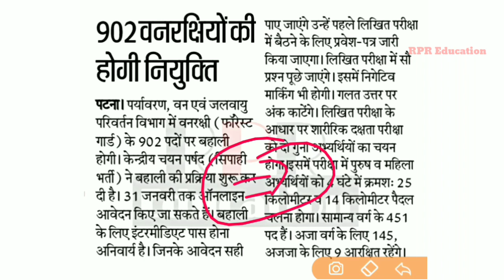Forest Guard Recruitment: 12वीं पास के लिए फॉरेस्ट गार्ड की 902 भर्तियां- 2019